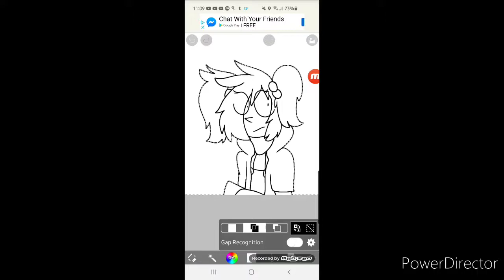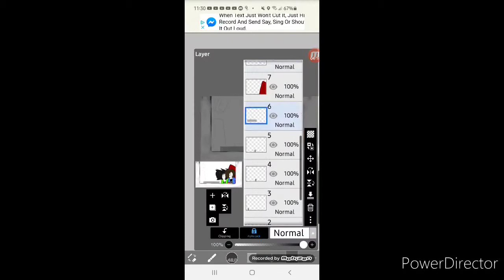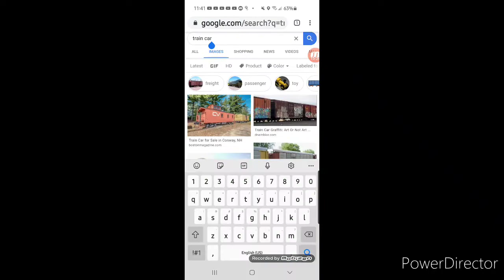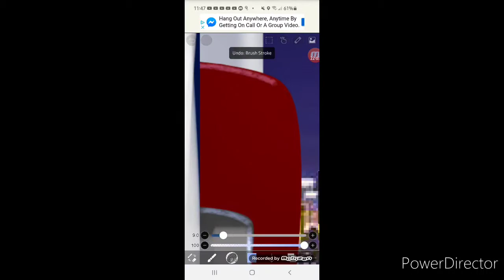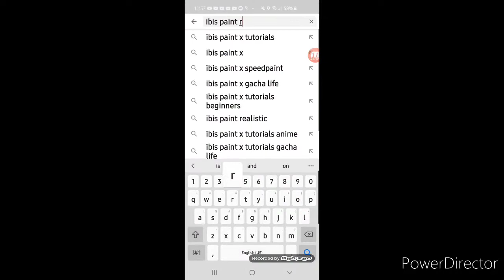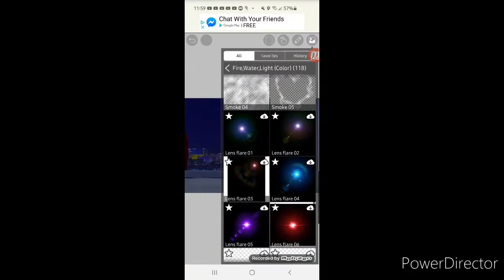Watching That Rain (FNaF Crossover Speedpaint)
Story:
Kenny Afton and Mary Schmidt arrived to train while bullied, Monster Animatronics and Nightmare Animatronics.

That make me almost sad.

Characters:
Kenny Afton
Mary Schmidt